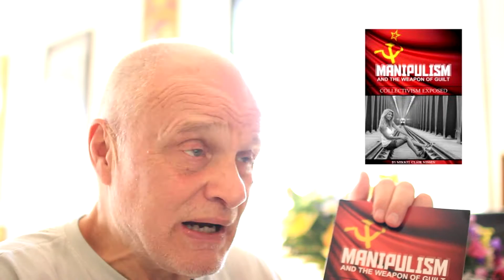Boganmeldelse: Manipulism and the weapon of guilt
Her anmeldelser jeg bogen "Manipulism, the weapon of guilt" som giver en meget negativ fremstilling af Danmark. Den er skrevet af dansk-amerikaneren Mikkel Clair Nissen.